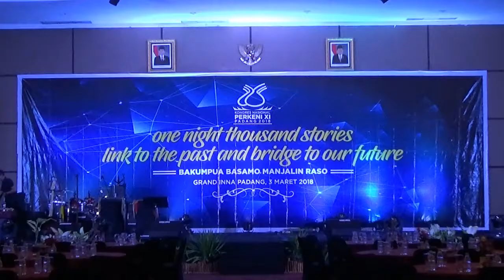Perkeni 2018 - IPe Band feat Irwan Prayitno - My Way